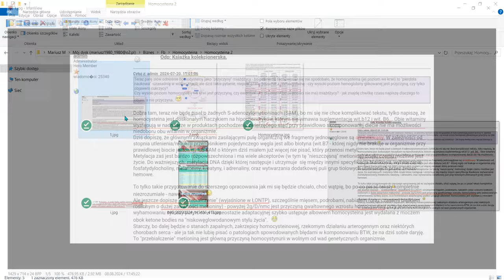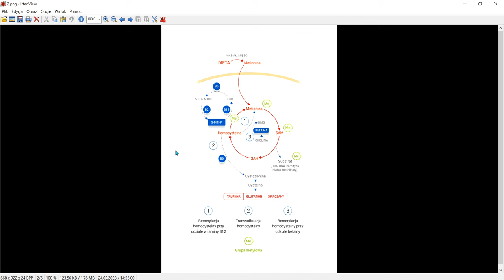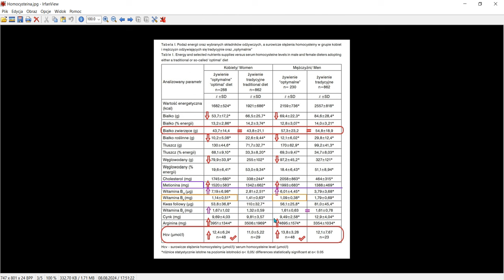Homocysteina & 🤯Młody Kwaśniewski znowu się myli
KOMITET REDAKCYJNY
NUMERU 3/2014 KWARTALNIKA
„BROMATOLOGIA I CHEMIA TOKSYKOLOGICZNA”
1. Dr hab. Paweł Zagrodzki
2. Dr Justyna Dobrowolska-Iwanek

I. Bolesławska, J. Przysławski: Surowicze stężenia homocysteiny jako czynnik ryzyka niedokrwiennej choroby serca u osób stosujących dietę „optymalną” lub tradycyjną str. 302